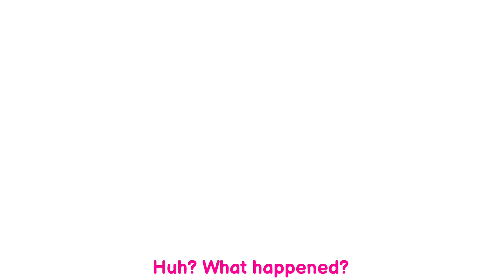If BNHA became… 🧍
˚✧₊⁎ Hi guys! ⁎⁺˳✧

『✨』━━・apps i use:
♡ kinemaster
♡ ibis paint x
♡ gacha club

-withered rose